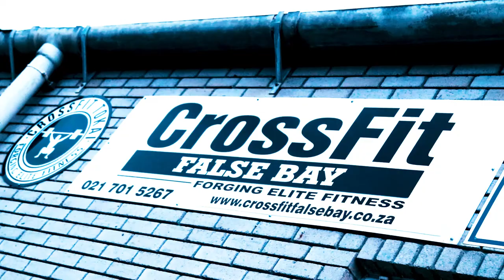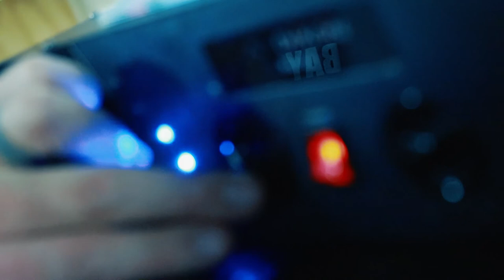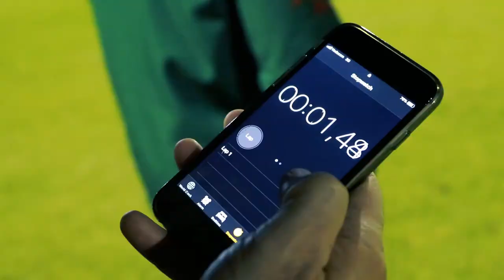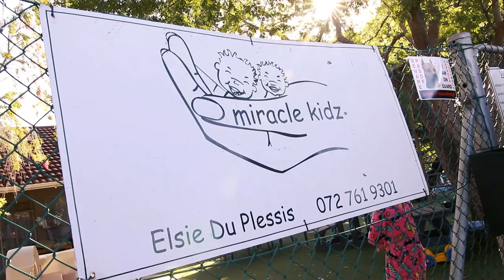False Bay Rugby Football Club Gold cup pre workout | Miracle Kids visit